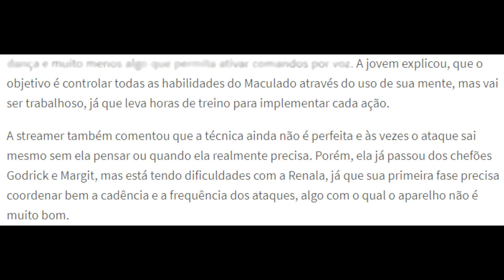ZERANDO ELDEN RING SEM USAR AS MÃOS